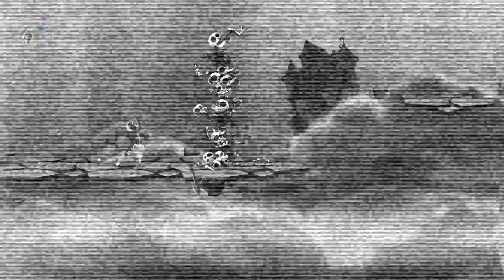Rayman Legends ~ 8-bit Grannies World Tour (Secret Level)